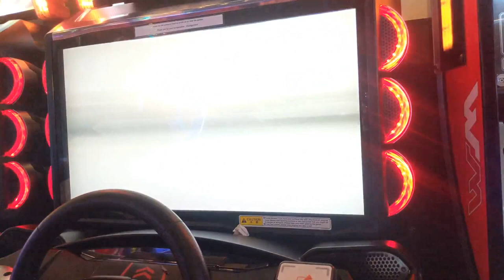WMMT6 - Doing Taikan as an Acey 5th Grade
Last few videos i will upload on this channel for maybe couple weeks.

Stay MaxiTuned!